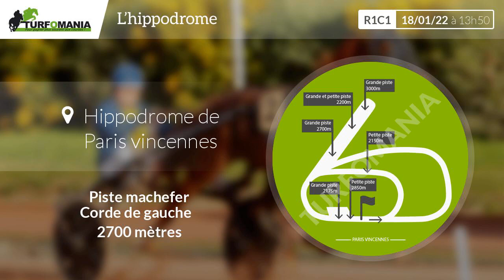Turfomania Pronostic Quinté du Mardi 18 Janvier 2022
Découvrez le pronostic gratuit de Turfomania pour le quinté de demain Mardi 18 Janvier 2022. Demain, le quinté du jour se déroule à Paris Vincennes pour le Prix De Brionne (R1C1).